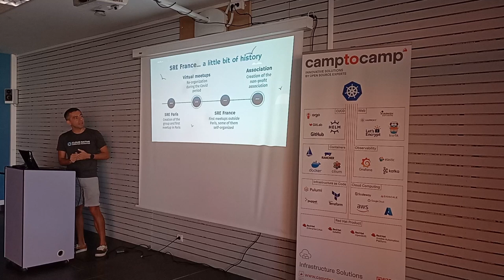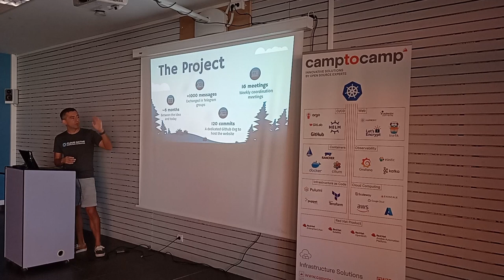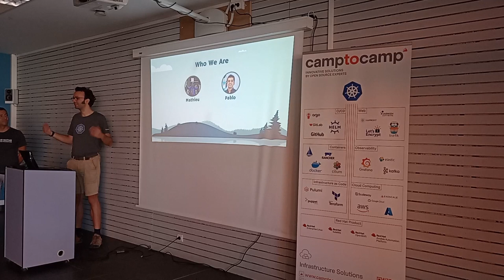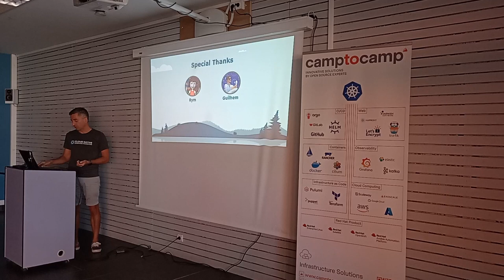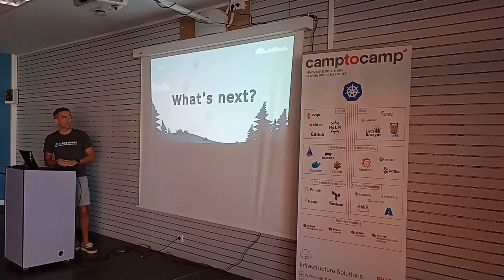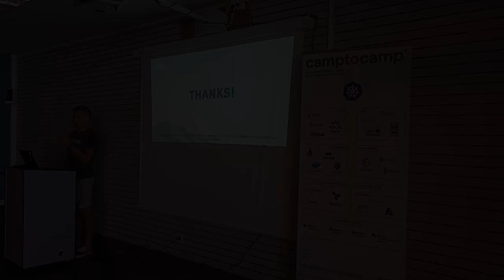Keynote Jour 1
Ouverture du SRE SummerCamp 2023 avec la keynote du jour 1.